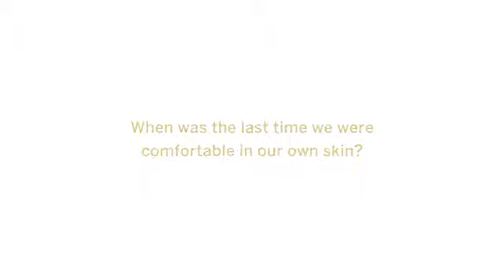Djeca znaju što znači voljeti sebe